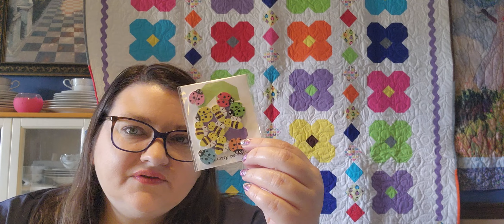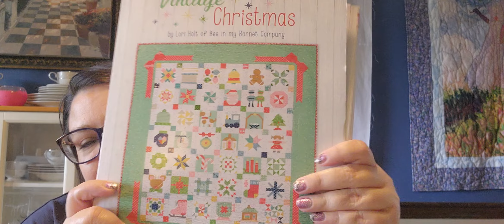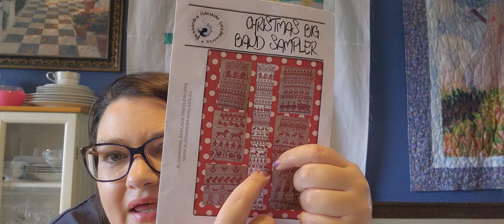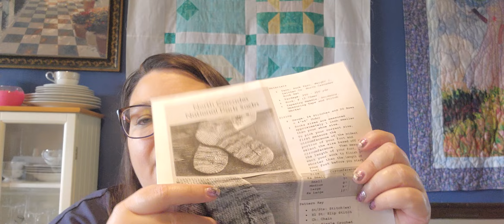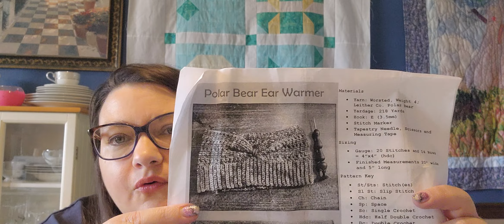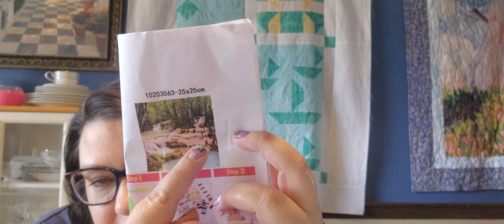Weekly Update 33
A weekly update on cross stitch, quilting, crochet, and diamond painting. Let's take a look at everything I made this week.